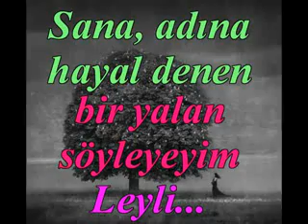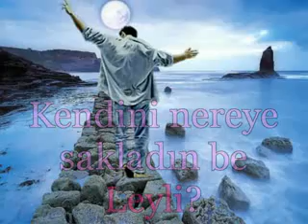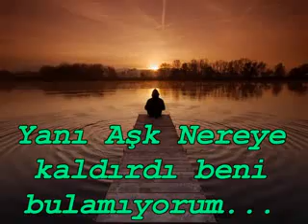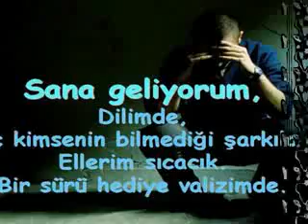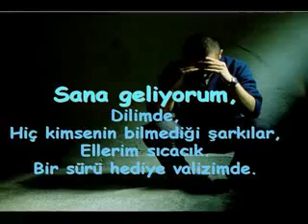Yoksun Seslendiren Mehmet Ercan Süper Siir